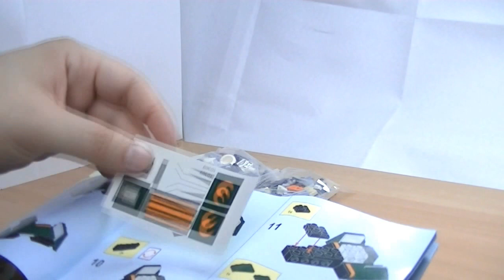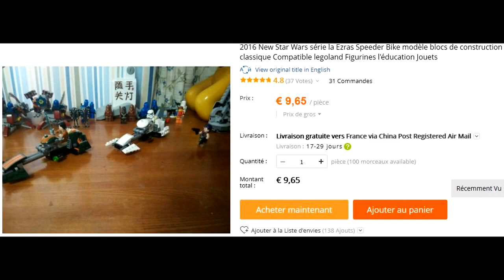test speeder bike ezra star wars rebel en brique Bela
Voici le test de deux speeder bike star wars en version bootleg , un peu dur a emboîter et manque de finition sur certaine partie hélas  .

Envie de bonbons , gashapon ou goodies en provenance direct du japon ? visite Candysan en cliquant sur ce lien

c est " Trinity [Orchestral] " :)
je filme avec un jvc everio et les moyens du bords
j'utilise Sony Vegas Pro13 pour faire le montage de mes vidéos et comme je debute je ne suis pas hyper doué encore :p